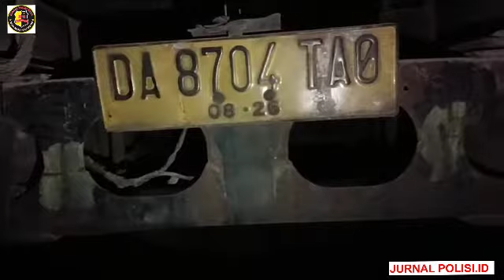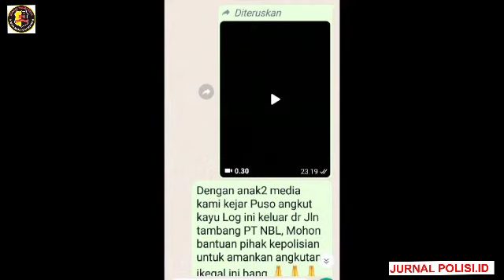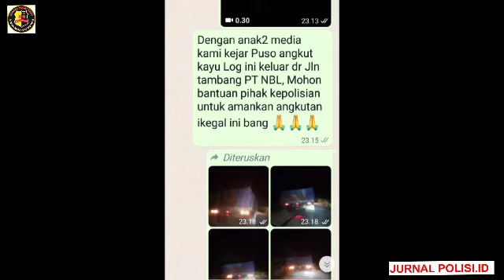Muara Teweh: Belum Ada Tindakan Tegas, Puso Angkut Kayu Log PT AKS Bebas Di Duga Tanpa Ijin Melintas